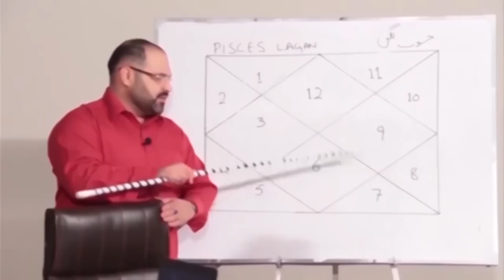22 To 28 May 2022 | Weekly Horoscope | Ye Hafta Kaisa Rahe Ga | Astrologer Ali Zanjani | AQ TV